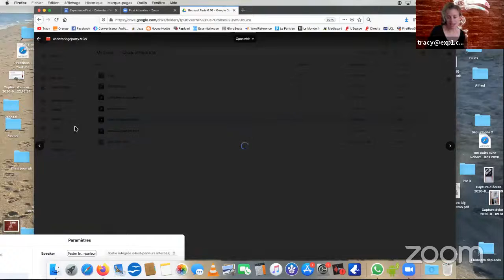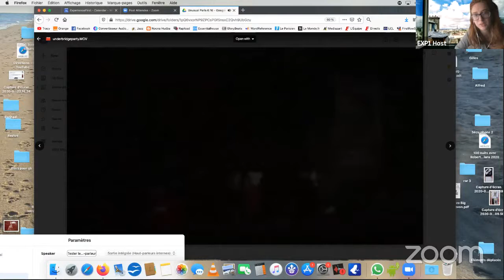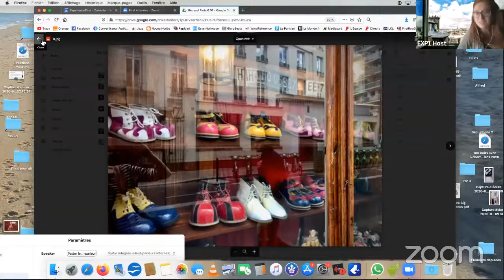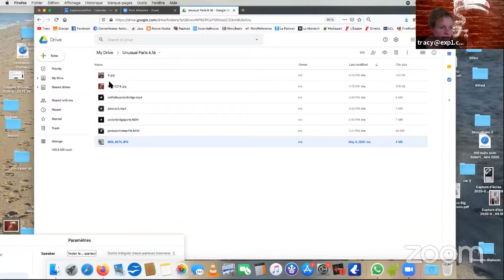Unusual Paris with Tracy and Madeleine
Our guides welcome donations from those who are able and moved to contribute